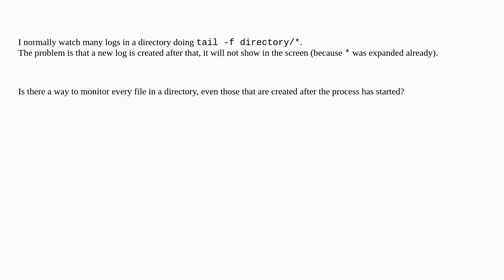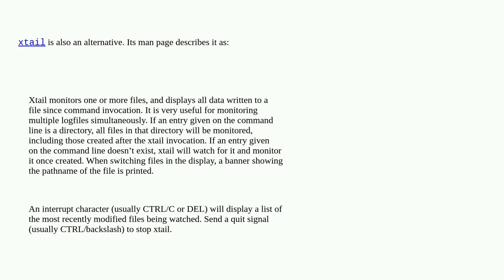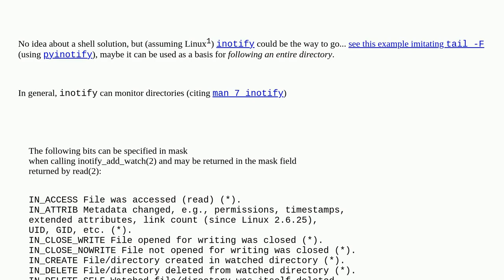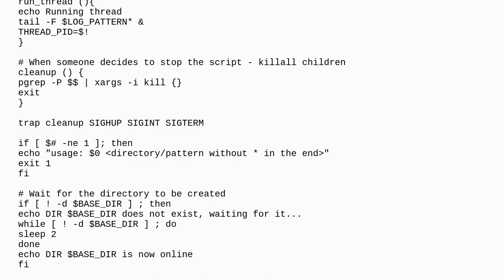Unix: monitor files (à la tail -f) in an entire directory (even new ones)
monitor files (à la tail -f) in an entire directory (even new ones)

A special thanks goes out to the awesome community

  logs tail